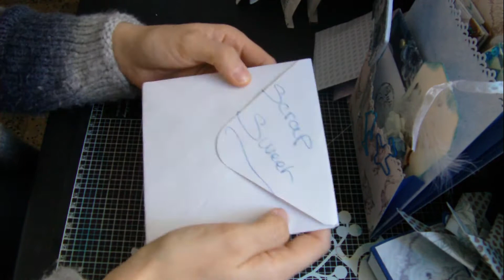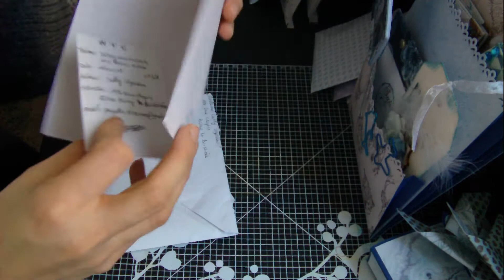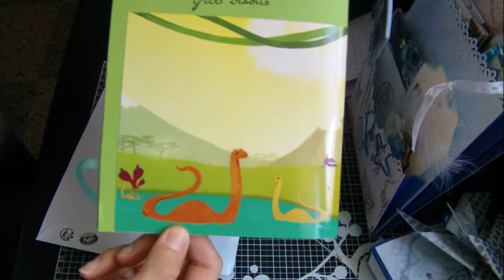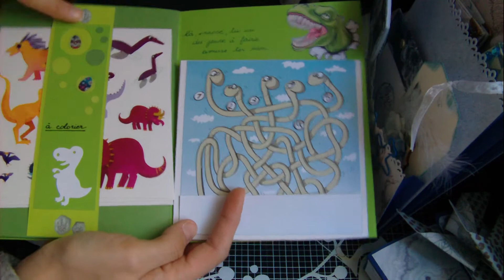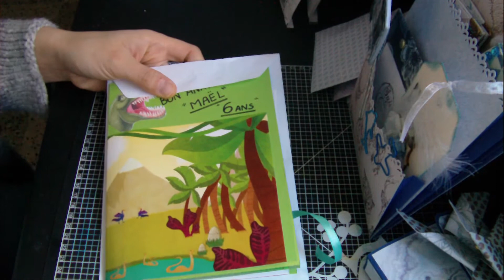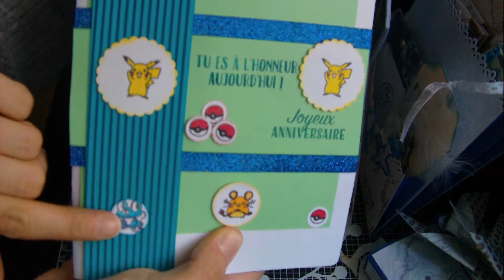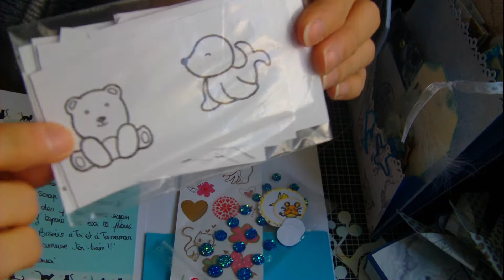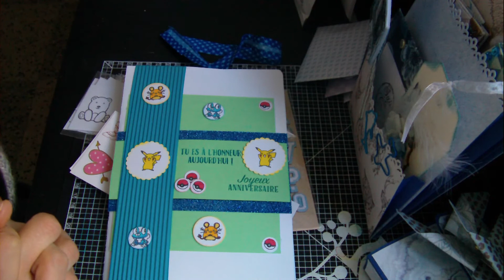Dans la BAL de Maël #10